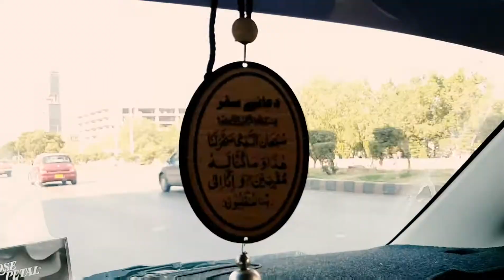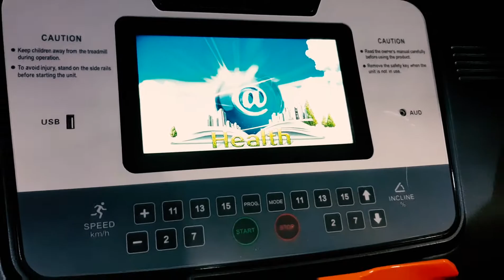In Search of Gym Fitness and Health equipment- Light House Market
Edit Software purana wala window media

If you want to be a part of my vlogs send your video saying, "Hi my name is (your name), I'm from (your city) aur shair kuch aisay hain" to